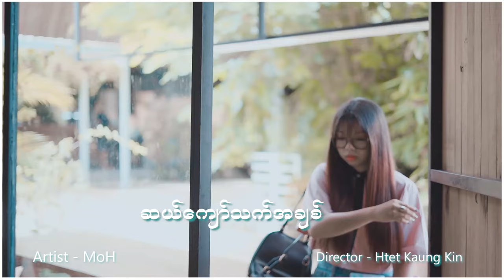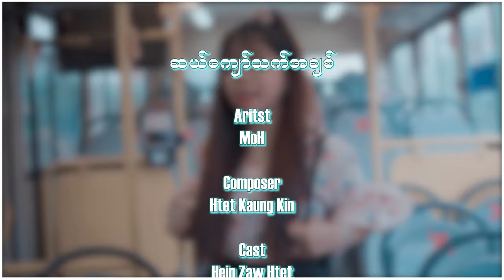မတွေ့ရရင်လွမ်းတဲ့စိတ်ကို ဘယ်လိုနေရမလဲ 🤒 ဆယ်ကျော်သက်အချစ် - MOH (မို့) 💕